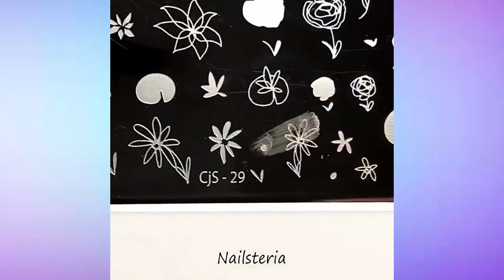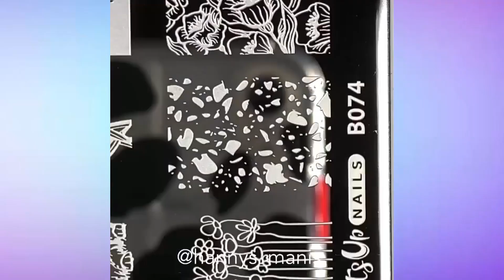Uñas Decoradas 2022 Sencillas y Bonitas 💅 Nail Art Designs Compilation #38